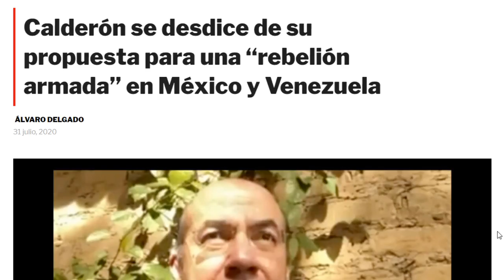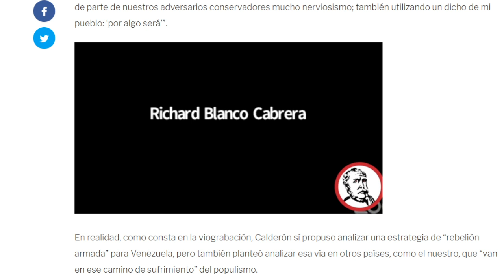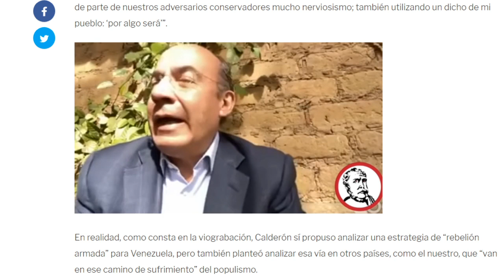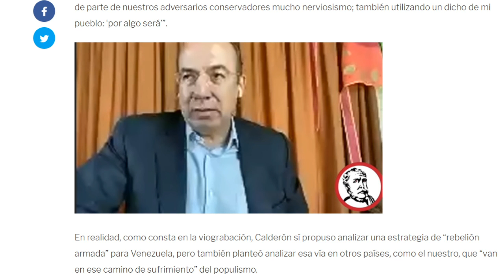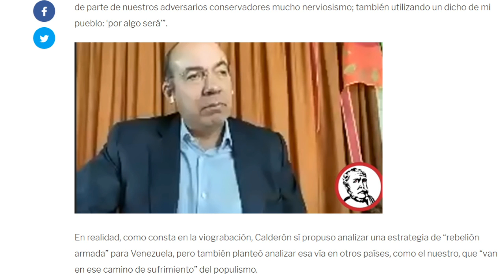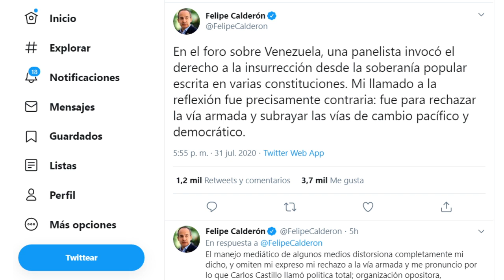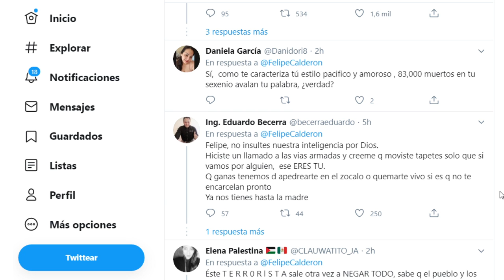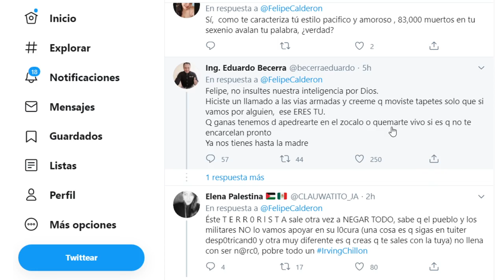LE BAJARON LOS HUMOS, ANDABA BRAVO Y BORO SE RAJÓ, AHORA PIDE PERDÓN A AMLO!! AQUÍ REVELO LAS CAUSAS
La Fiscalía General de la República generó una orden de extradición a Genaro G. el que fuera Secretario de Seguridad de Felipe, inmediatamente salió a decir que lo malinterpretaron, mira todo lo que pasó y dijo el ex mandatario.